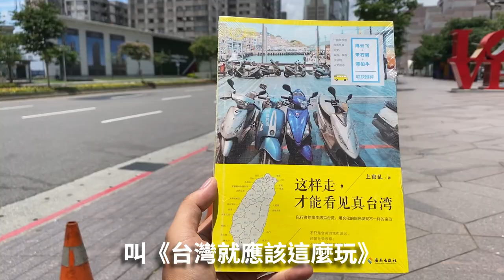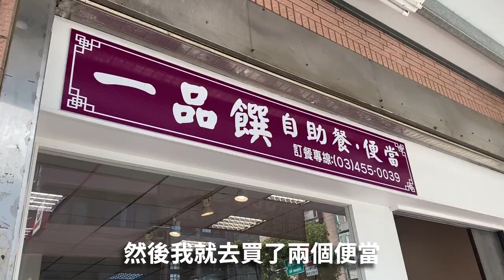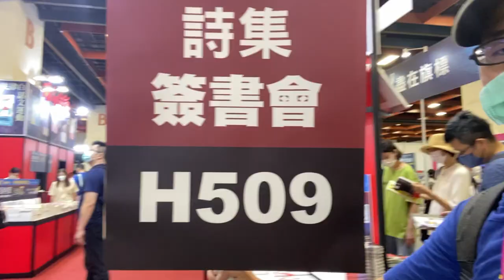(VLOG有字幕)端午节看望上官乱，台北書展聽孫友聯介紹非暴力抗爭，聽丹增南達介紹藏人行政中央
在言論自由的社會可以看到很多不同的觀點。